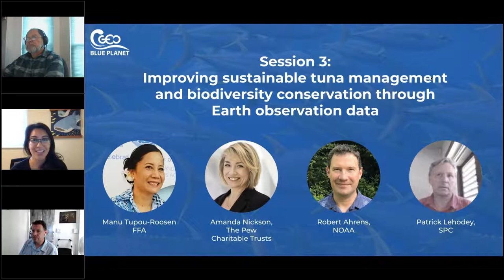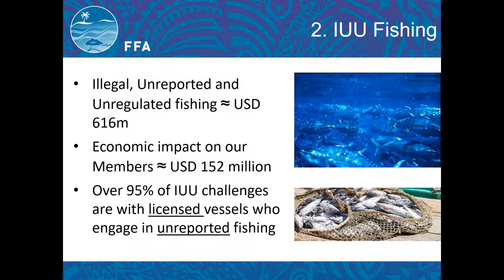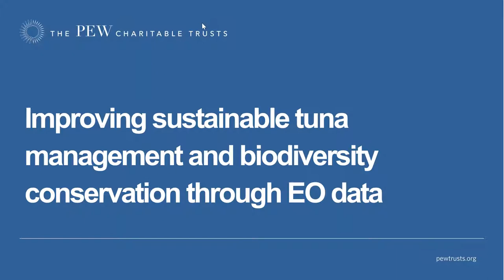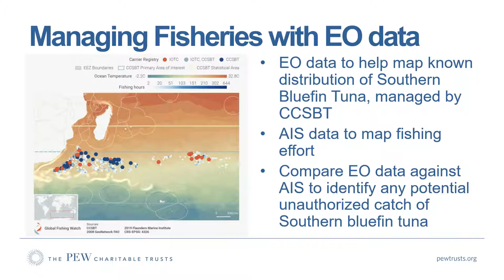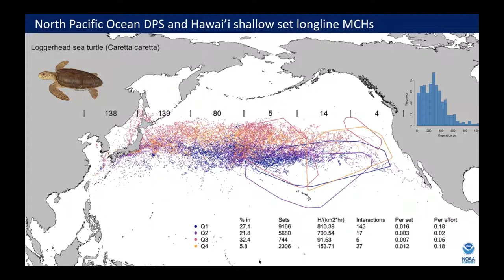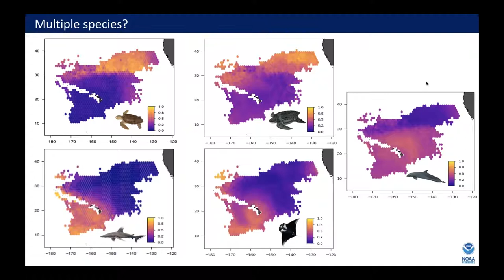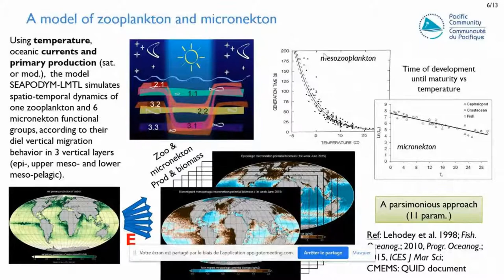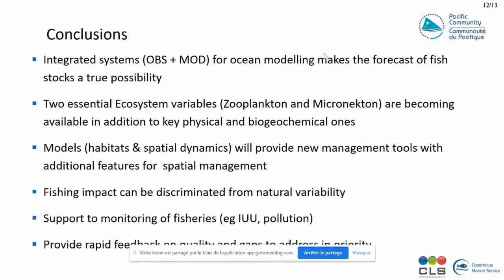Improving sustainable tuna management and biodiversity conservation through Earth observations data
In this session, speakers share the use of Earth Observation data in models and digital tools to support sustainable tuna management and biodiversity conservation. This is session 3 of the Earth Observations for Tuna Fisheries Management Workshop Series.
Speakers: Manu Tupou-Roosen (FFA), Amanda Nickson (The Pew Charitable Trusts), Robert Ahrens (NOAA), Patrick Lehodey (SPC)